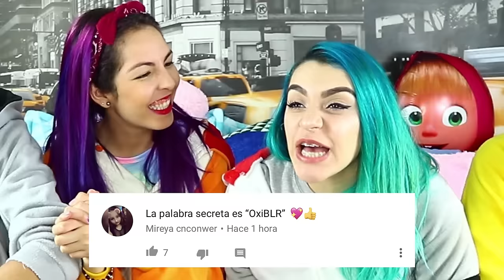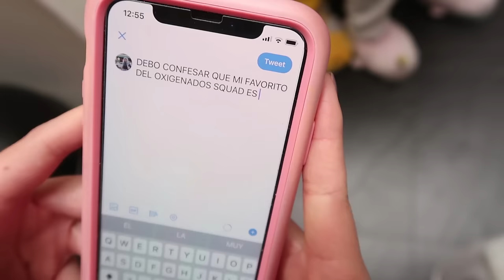¿QUE TANTO NOS CONOCEMOS? RETOS EN PÚBLICO l Oxigenados Squad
SIENTO QUE ESTE FUE EL "QUÉ TANTO NOS CONOCEMOS" MAS FAIL DE LA HISTORIA PERO NOS DIVERTIMOS UN MONTÓN, HUBO DRAMA, RISAS Y BESOS.

LES PRESENTAMOS AL OxigenadosSquad CON ACUACIÓN ESTELAR DE SOFÍA CASTRO, BOTONET, LA PEREZTROICA Y JAVIER RAMIREZ, SE OXYPRENDIÓ ESTO!!!

LOS AMAMOS!!

Si lees esto comenta "OxyCaraACara"

REDES DE LOS OXIGENADOS:

OxyJavi